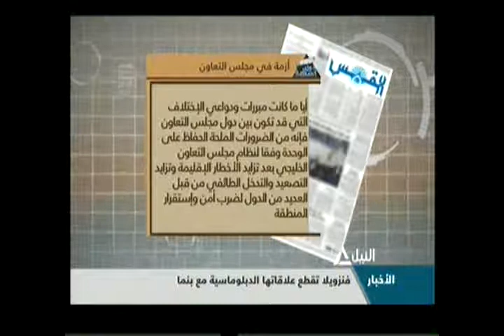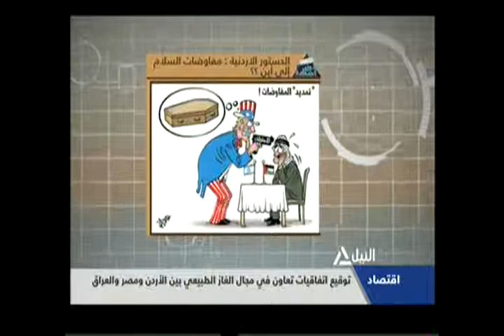جولة مع الصحافة 6-3-2014(2)